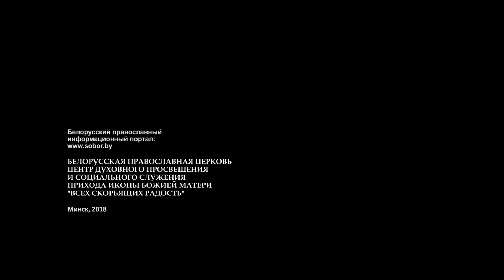2(6).”Присуща ли категория БЛАГОРОДСТВА нашим священникам”. Архимандрит Платон (Игумнов).14.03.18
14 марта 2018 года в актовом зале Минской духовной академии состоялась открытая лекция архимандрита Платона (Игумнова) «Благородство как проявление нравственного достоинства личности». Данный ролик представляет фрагмент ответов на вопросы отца Платона на тему ”Присуща ли категория БЛАГОРОДСТВА современным священникам”.